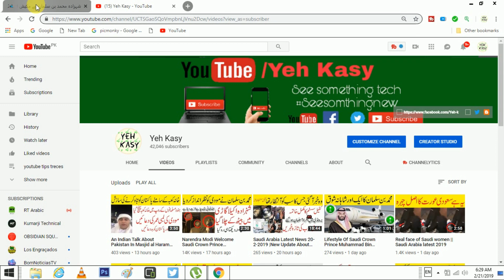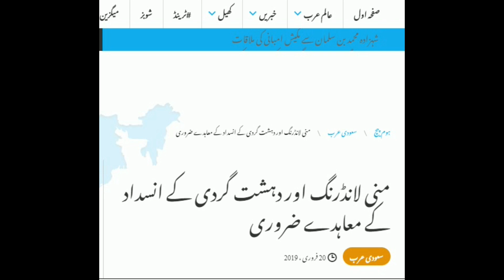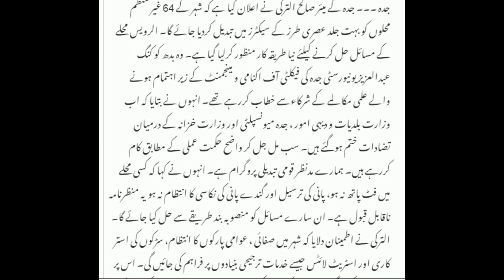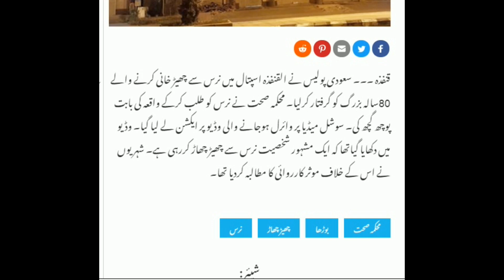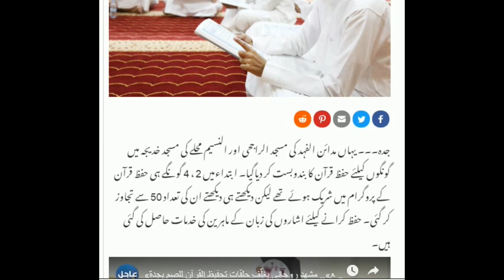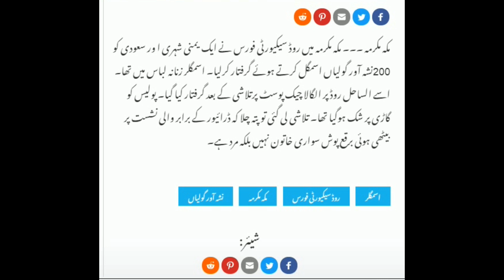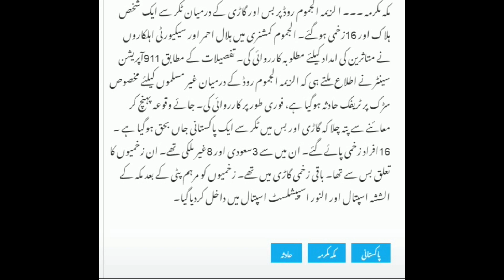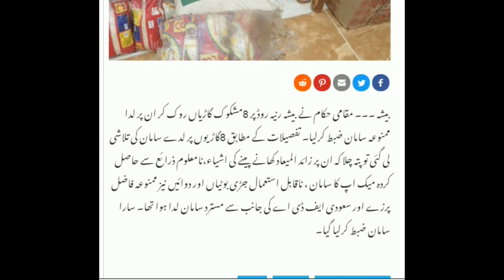Wafideen iqama Tax Saudi Arabia New update 2019| 21-2-2019 | Latest Saudi News Today In Urdu Hindi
Wafideen iqama Tax Saudi Arabia New update 2019 Every Thing Easy Saudi Ministry of Labour

1  How to Check Vehicle Registration Details in Pakistan ll panjab ll carll bikel  clike hire
 2  Cash Limit to Carry with You At Saudi Airports - Urdu/Hindi by yeh kasy clike hire
5  How To Check Qatar Iqama And pasport expiry date and Driving License Online Expiry Date Status urdu  clike hire
6  How to Check Naqal Kafala OR Tanazul online of saudi arabia urdu hindi  clike hire
7  How to Get Saudi Kafeel SPONSOR ID Number Online Without Absher yeh kasy urdu hindi clik hire
8  how to check final exit with sponsor id urdullfinal exit visa printllfinal exit visa check ksa hindi  clik hire
9  HOW TO CHECK YOUR IQAMA FEE PAID OR NOllhow to check iqama expiry datell check trafic fine hindi clike hire
10 how to change stc wifi password in urdu hindillhow to change wifi password hindi clike hire
11  How To Know WiFi Password In Real Way? wifi ka password kasy dikhty hy?how to heck wifi password cliek hire